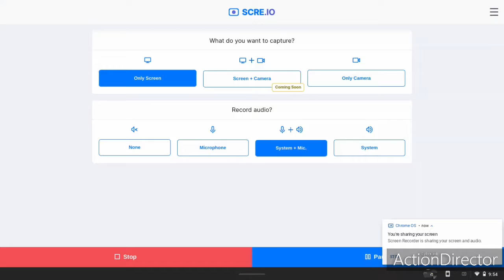paw fruits in stock in blox fruits